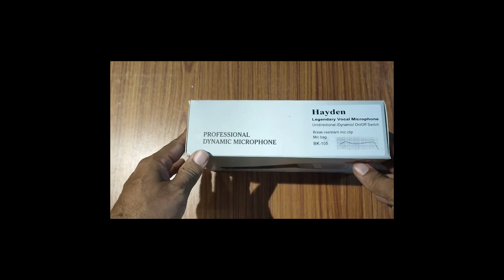HAYDEN BK-105 Dynamic Cardioid Vocal Microphone